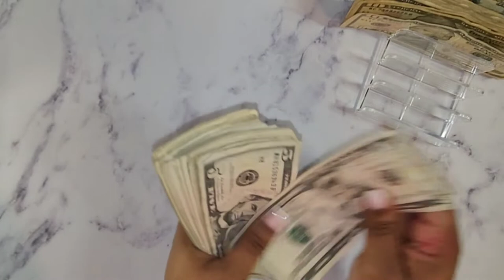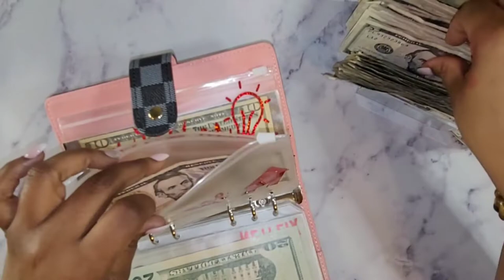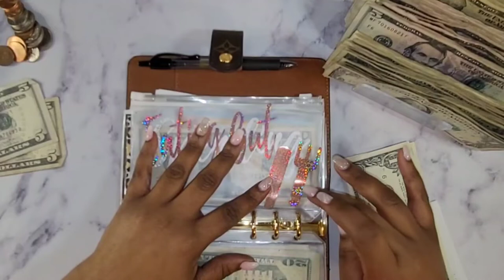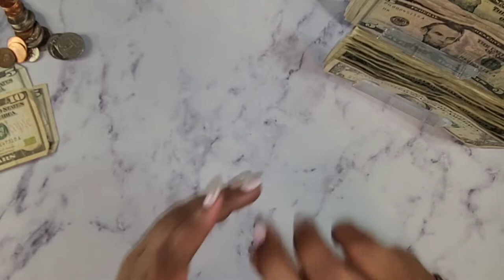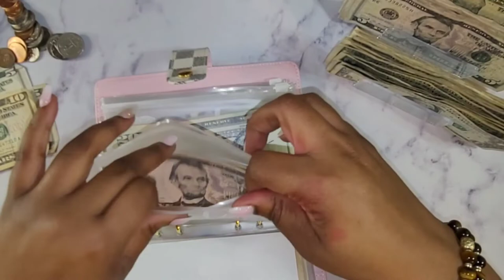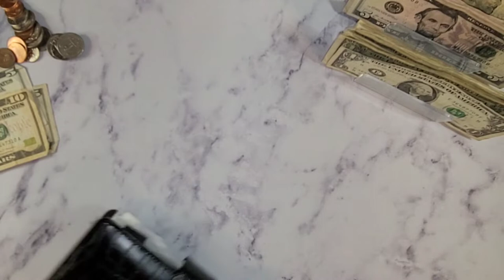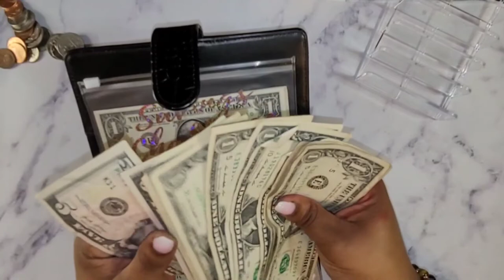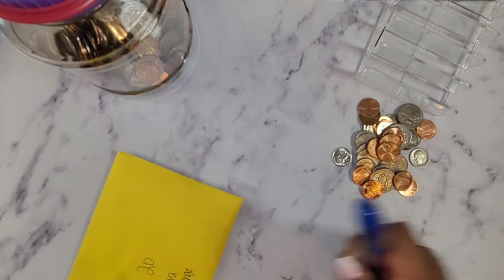May 2022 | LOW INCOME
Hello Kweens thank you for stopping by. in this video we will be cash stuffing $703.

Everything on this video can be found on my Etsy store.

My Etsy store: